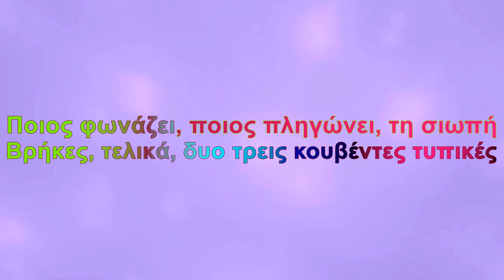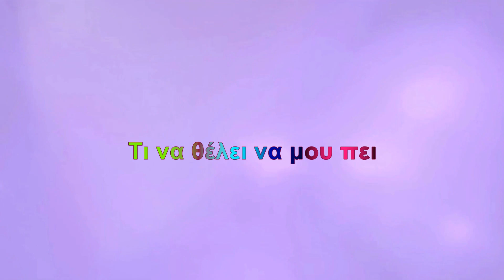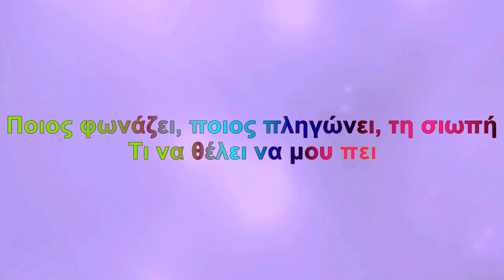Άλκηστις Πρωτοψάλτη - Έφυγες νωρίς (Karaoke)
Τραγούδι: Έφυγες νωρίς
Άλμπουμ: Δυο βήματα απ' την άμμο
Καλλιτέχνης: Άλκηστις Πρωτοψάλτη
Μουσική: Σταμάτης Σπανουδάκης
Στίχοι: Σταμάτης Σπανουδάκης

Στίχοι:
Έφυγες νωρίς, ούτε που πρόλαβα ν' αρχίσω
Έφυγες νωρίς, μα είχα κι άλλα να σου πω
Λόγια μυστικά, την άλλη όψη σου ν' αγγίξω
Λόγια, μαγικά από έναν κόσμο μου, κρυφό

Έφυγες νωρίς, κομματιασμένες υποσχέσεις
Έφυγες νωρίς, χειρονομίες βιαστικές
Έκλεισες σιγά, την πόρτα μήπως με πονέσεις
Βρήκες, τελικά, δυο τρεις κουβέντες τυπικές

Ποιος φωνάζει, ποιος πληγώνει, τη σιωπή
Τι να θέλει να μου πει

Έφυγες νωρίς και όλα μείνανε στη μέση
Ό, τι και να πω, ακροβασία στο κενό
Τόση μοναξιά, σε ποιο αστείο να χωρέσει
Τίποτα, δε ζω, που να μη φαίνεται φτηνό